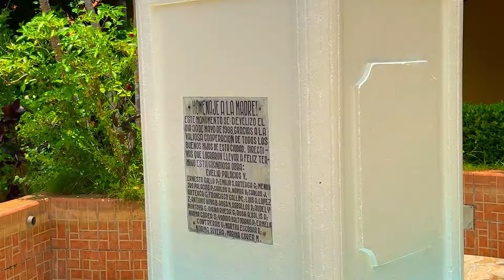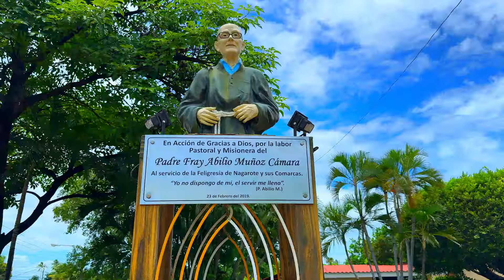Así Es Este LUGAR En NICARAGUA - Recorriendo Lugares Turísticos En Nicaragua Nagarote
Como se llega a Nagarote en Nicaragua - Como son los pueblos en Nicaragua Biker

Les enseño como dar un paseo en familia o turístico

Destino turístico
Paseo familiar
Turismo Nicaragua
Paseo por carreteras
Lugares Turisticos Nicaragua